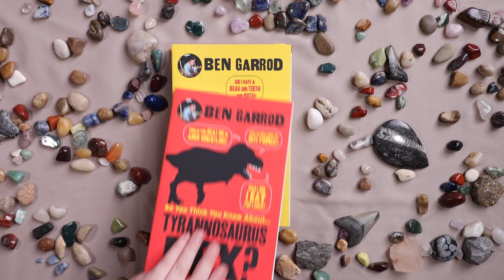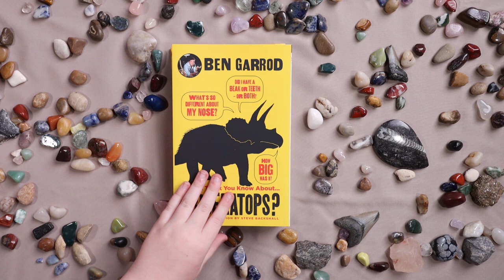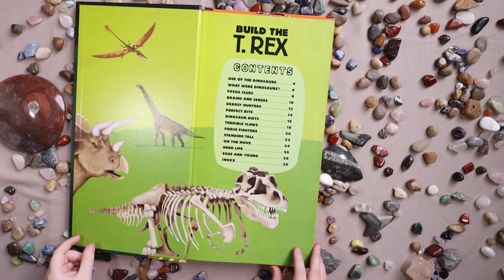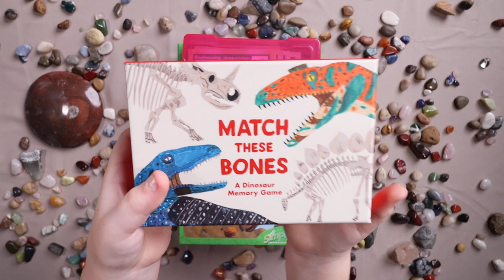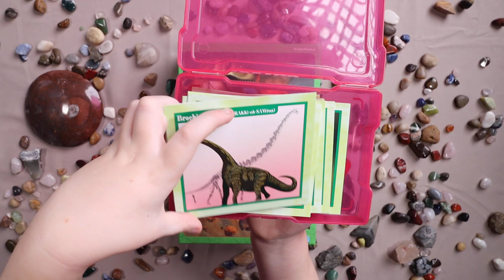Morning Basket: Dinosaurs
Look inside our February, Dinosaur themed morning basket. Emily loves Dino Dana and has become mildly obsessed with dinosaurs lately.